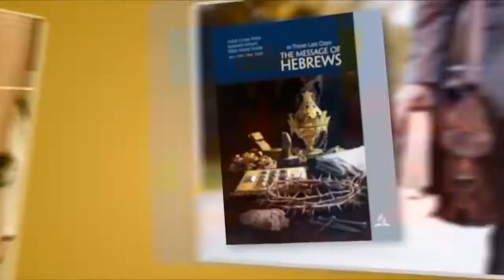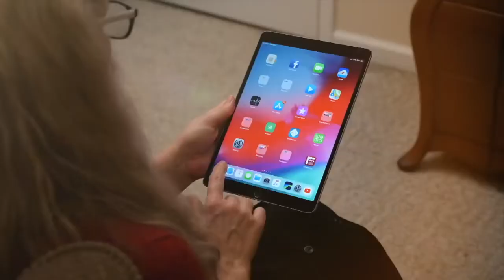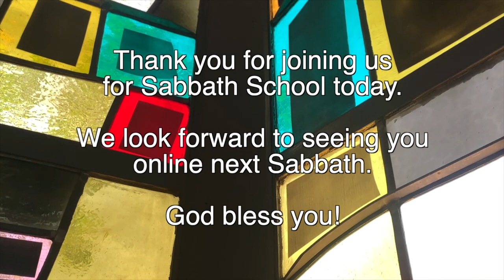Sabbath School 1/15/22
“The Promised Son”